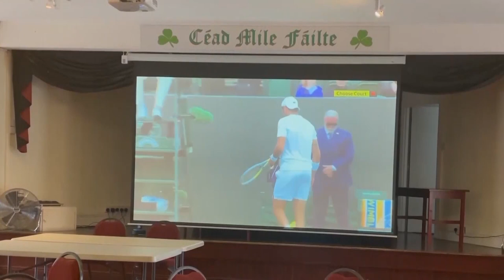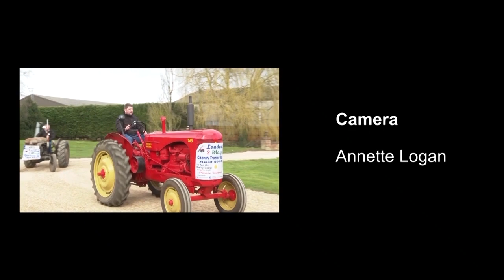Ep 303 – Manchester St Patrick’s Day Parade and Irish Heritage Celebration in Bradford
In Part 1… It’s that time again! Marching bands, dancers and even donkeys! In celebration of the patron saint of the Emerald Isle, almost the entire Irish population of Manchester and surrounding areas take to the streets. Martin and Annette are out capturing the flavour of the day and after a few years of adversity, the annual celebration of all things Irish is back at full steam.
The day is launched by The Lord Mayor of Manchester, Councillor Donna Ludford along with Carina O’Brien, Vice Consul of Ireland to the North of England.

In part 2… Travelling up the M62, we’re in Bradford for an evening of entertainment. The Irish Heritage Celebration at St George’s Hall in Bradford is just the start of things to come. Despite having a substantial Irish population, Bradford no longer has an Irish Club. The vibrant Irish Association represented by Conor MacMahon and Paul Meszaros plans on putting Bradford back on the Irish map. The evening’s events are a springboard to future plans, with great music, archive photos and toe-tapping dance all adding to the experience on St Patrick’s day eve! (is that a day?)
We talk to Conor and Paul along with Historian Aidan Enright and Heritage Officer, Penny Green and find out why Bradford is yet another UK town that was built by the Irish!
It’s a lively evening of entertainment! Keep an eye out for the full evening’s entertainment, coming soon to your favourite Irish TV YouTube channel.